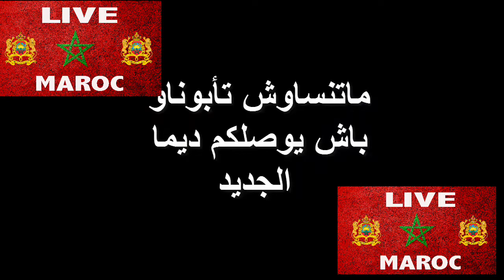ezzoubair hilal الزوبير هلال غنات ليه بنت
ezzoubair hilal